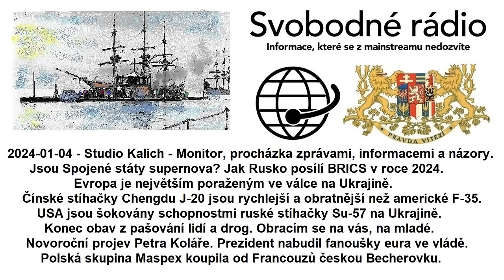2024-01-04 - Studio Kalich - Monitor, procházka zprávami, informacemi a názory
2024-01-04 - Studio Kalich - Monitor, procházka zprávami, informacemi a názory. Jsou Spojené státy supernova? Jak Rusko posílí BRICS v roce 2024. Evropa je největším poraženým ve válce na Ukrajině. Čínské stíhačky Chengdu J-20 jsou rychlejší a obratnější než americké F-35. USA jsou šokovány schopnostmi ruské stíhačky Su-57 na Ukrajině. Konec obav z pašování lidí a drog. Obracím se na vás, na mladé. Novoroční projev Petra Koláře. Prezident nabudil fanoušky eura ve vládě. Polská skupina Maspex koupila od Francouzů českou Becherovku.